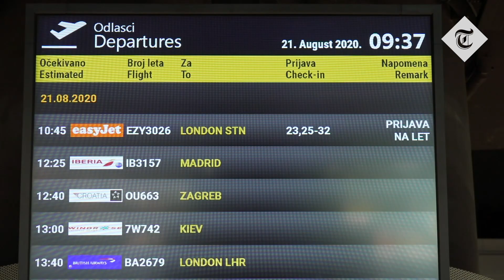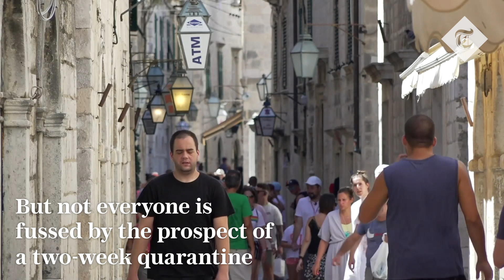Britons rush to return from Croatia ahead of quarantine deadline after country is put on 'red list'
Croatia has been ditched from the Government’s quarantine-free list of holiday destinations, giving up to 20,000 Britons just 30 hours to return to the UK to avoid having to self-isolate for 14 days.

Grant Shapps, the Transport Secretary, added the Balkan holiday hotspot to the UK’s “red list” of nations after a sharp rise in coronavirus cases.